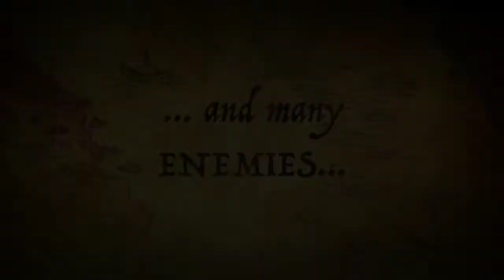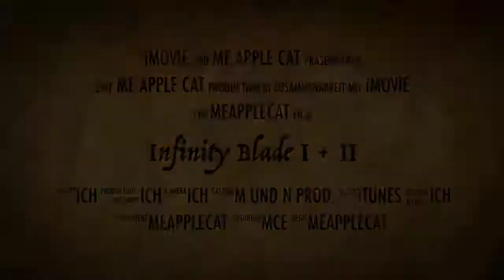Infinity Blade Trailer / iPhone, iPad & iPod Touch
Infinity Blade 1 + 2 / Best looking Games ever :)